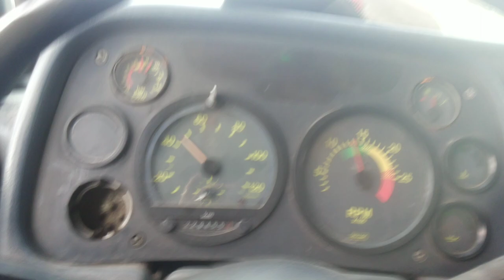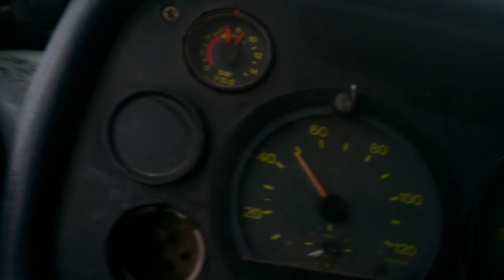Pneus me deixa trabalhar!!!kkk Fatos do trecho